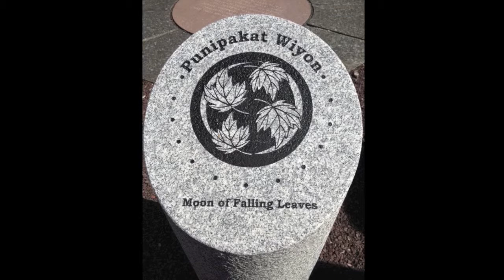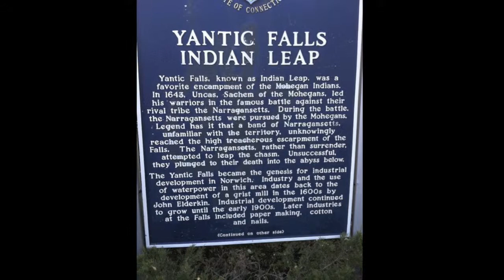PERIOD C Brooke Clark